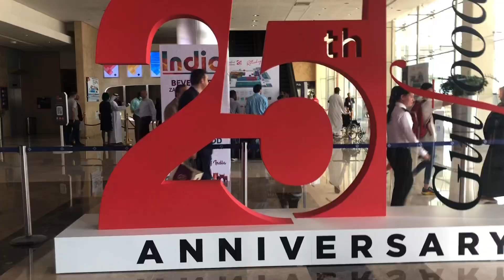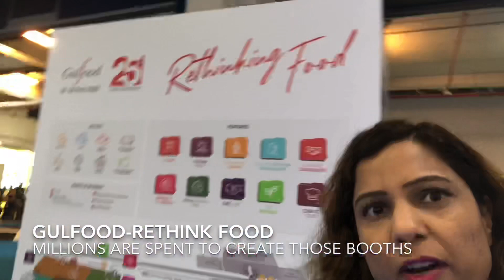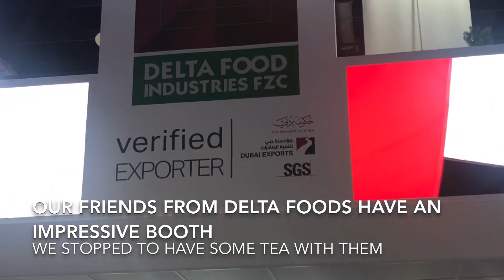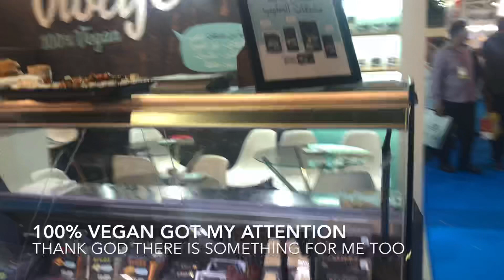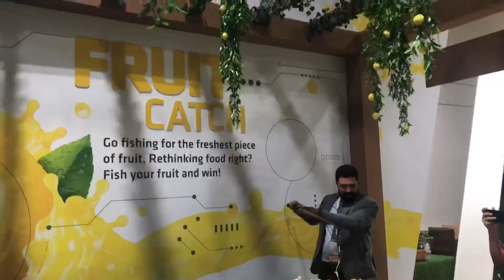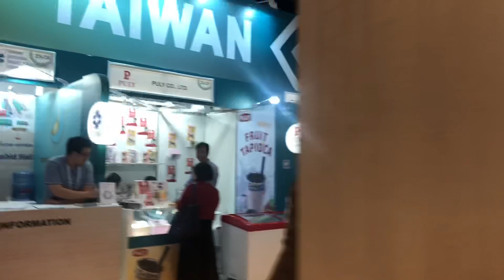Gulfood- 2020 Day-1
Gulfood exhibition opened in Dubai World Trade Center today! Gulfood is the largest food exhibition in the Middle East. It will be running from Sunday, Feb 16 to Thursday, Feb 20, 2020. Gulfood showcases traders and exhibitors who come here to build new business relationships and find new markets. Millions of dollars of business contracts are signed during this event, an exhibition which showcases, food products from all over the world. Meat, Poultry, Dairy, Nuts, Ice-cream, tea, coffee, oil, you name the product and you would find the suppliers at Gulfood. The exhibitors spent thousands of dollars to build attractive stands, you can find the senior officials also at the event who can decide and close the deal on the spot. Gulfood receives thousands of visitors every year and this year in 2020, they are celebrating 25 years of Gulfood at Dubai World Trade Center.